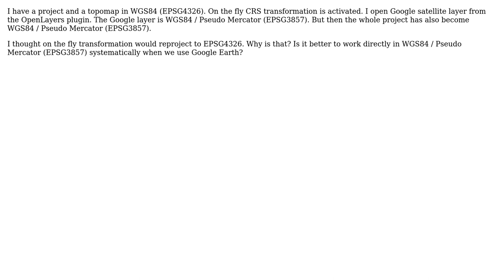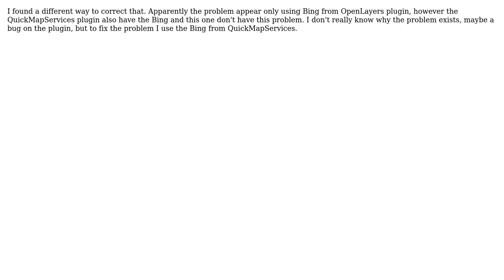GIS: Why does Google satellite layer change the project CRS? (2 Solutions!!)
GIS: Why does Google satellite layer change the project CRS?

With thanks & praise to God, and with thanks to the many people who have made this project possible! | Content (except music & images) licensed under CC BY-SA | Music | Images & others | With thanks to user underdark user Paulo Nuno Caessa user Oulala user AndreJ and the Stack Exchange Network Trademarks are property of their respective owners. You are responsible for your own actions.